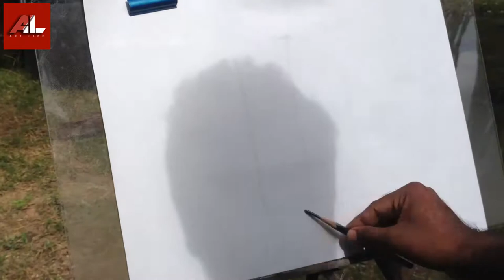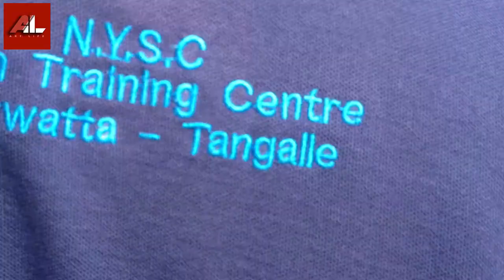How to draw outdoor still life drawing with ambient lights _ speed drawing (time laps) video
Still life graphite pencil sketch drawing of PVC water tank _ speed drawing (time laps) video

* 6B graphite pencil

* 8B graphite pencil

* 10B graphite pencil

* Piece of sponge for smug

* Normal eraser

ස්තූතියි. !